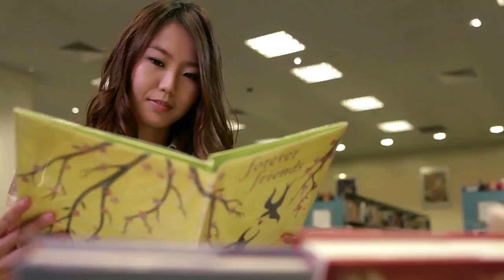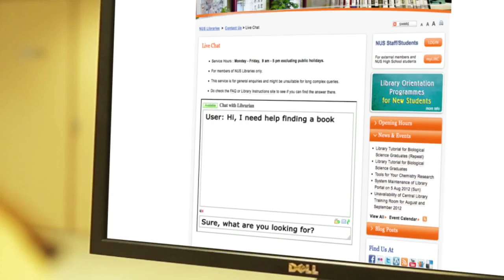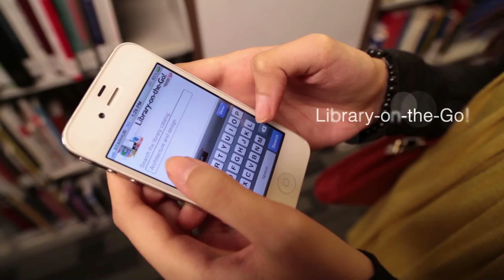IFLA Singapore 2013 MTV - Free by Tay Kewei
International Federation of Library Associations & Institutions Singapore 2013 MTV - Free by Tay Kewei

As World Library and Information Congress (WLIC) 2012 draws to a close, it's time to make preparations for WLIC 2013 in Singapore!

To welcome delegates to next year's conference in sunny Singapore, the National Library Board of Singapore (NLB) and the Library Association of Singapore (LAS) have produced a wonderful music video of libraries in Singapore. To top it off, the music is composed by our very own Ivan Chew, a librarian at NLB and the song is performed by local band Starfish Stories!

We hope you enjoy it and SEE YOU IN SINGAPORE!!!

Registration for the 79th WLIC starts today!

Video Producer
Lucas Chiam, Paul & Eysham Ali